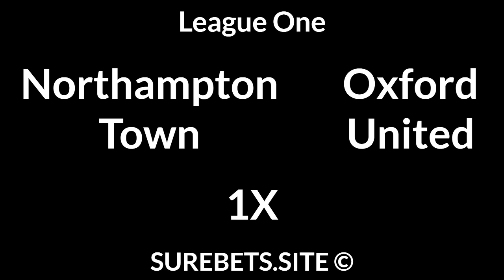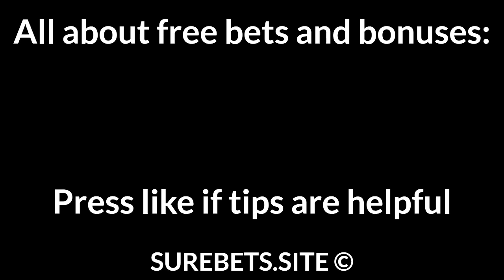Football Betting Tips Today — League One, Scottish Cup, League Two Predictions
📄 Text version of Betting Tips:

Northampton Town vs Oxford United
1X

Brora Rangers vs Hearts
Hearts to Win (-2.5)

Partick Thistle vs Cowdenbeath
Partick Thistle to Win

Oldham vs Exeter
Exeter to Win